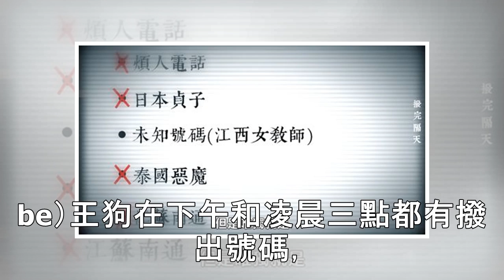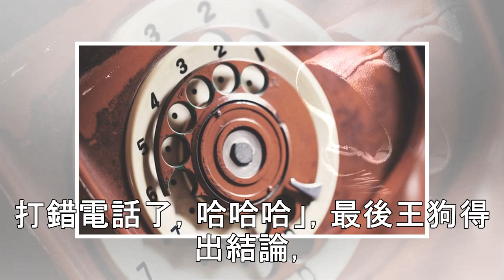不怕死！他撥打5組禁忌電話…「嘶～嘶～」話筒猛傳出怪聲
記者林呈育／綜合報導世界上常發生未知的事情，有些人特別喜歡觸碰這些禁忌，YouTuber王狗就以「禁忌號碼」為題材，親自用手機撥出亞洲各地「不能碰觸」的號碼，沒想到實測結果，在不同的時間撥出相同的號碼，出現了不同的結果，甚至還出現了「女子」的聲音，影片上傳後，在網路上掀起一波熱議。▼▲王狗實測「禁忌號碼」。（圖／翻攝自YouTube）王狗分別撥打了5個「禁撥號碼」，第一組是「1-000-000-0...